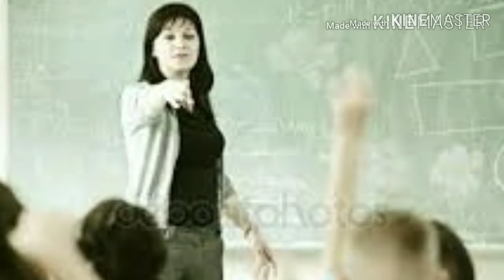NBA CHALENGE PISTONS X BULLS - SEMIFINAL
Acompanhe o jogo da NBA CHAENGE aqui no Memory Tube entre Detroit Pistons e Chicago Bulls, na narração de Sulivan Damasceno, válido pelas semi-finais, pelo Memory Tube